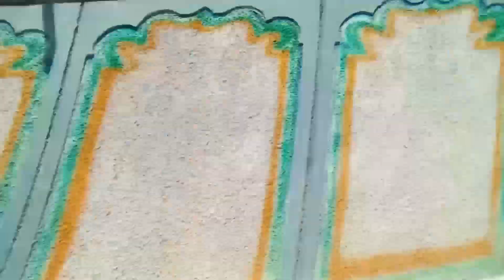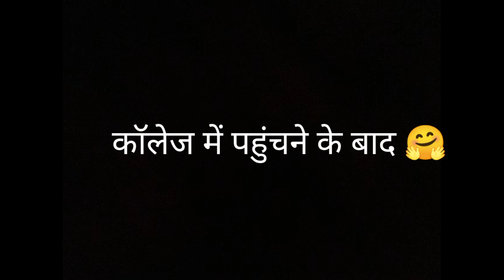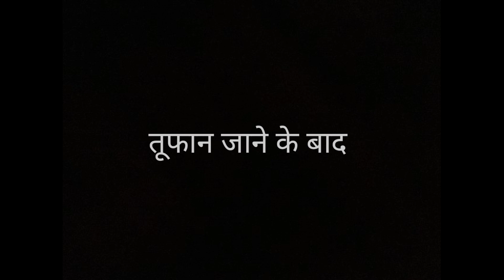विदाई पार्टी ll Farewell 😰ll In College ll Funny 🤣 vlog ll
माया दुलार करोना, हई संगवारी हो

thanku dekhe hohu ta 😍😍😍😍🥰